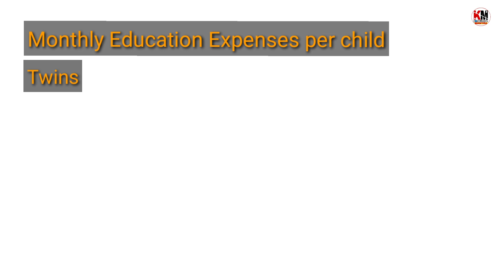have you Financial child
Welcome to Knowledge mantra channel
Do you have financial child?
In this video I explain about financial child. Hope you enjoy this information and think like this way I explain. Thank you